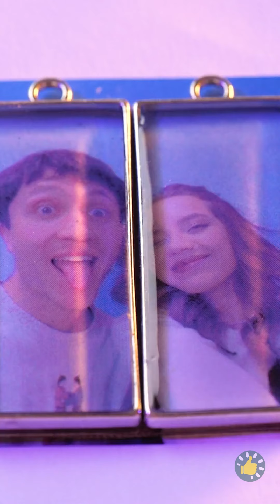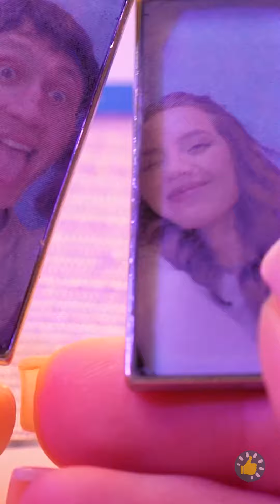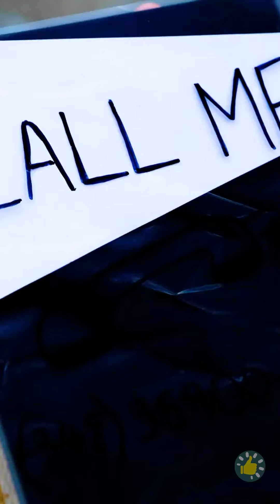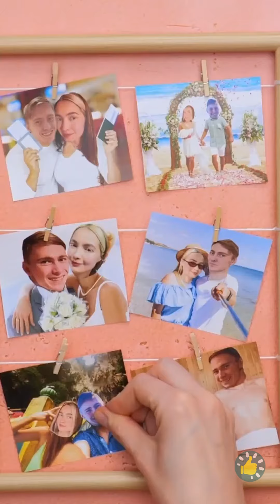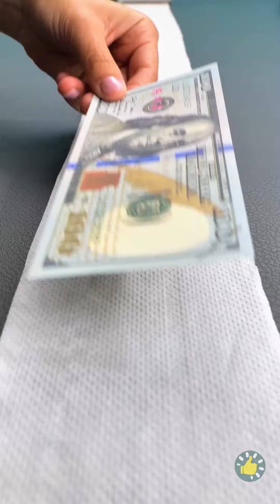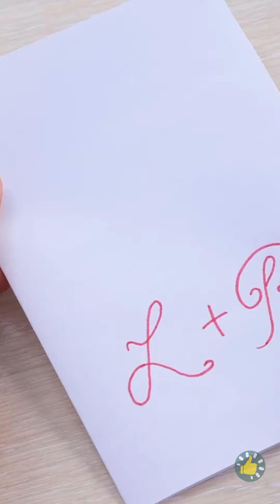+20 KERAJINAN VALENTINE SEDERHANA UNTUK ORANG YANG ANDA CINTAI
Tunjukkan cinta dan kreativitas Anda di Hari Valentine ini dengan kerajinan tangan yang menyenangkan dan mudah dibuat! Dalam video ini, kami telah memilih lebih dari 20 proyek DIY yang menawan yang akan membuat orang yang Anda cintai merasa istimewa. Dari kartu yang menyentuh hati hingga hadiah buatan tangan yang menggemaskan, Anda akan menemukan inspirasi untuk menyebarkan cinta dan sukacita kepada semua orang yang Anda sayangi. Bersiaplah untuk membuat kreasi Anda masuk ke dalam hati mereka dan ciptakan kenangan abadi bersama! 💕✂️ Tagar: KerajinanKasih Sayang HadiahDIY HadiahHandmade CintaHandmade KreasiHati IdeKerajinan SebarkanCinta ValentineDayInspo TIMESTAMPS: 00:00 Beruang DIY yang terbuat dari Bunga Mawar 01:30 Permainan Papan 03:44 Kalung Pasangan yang Lucu